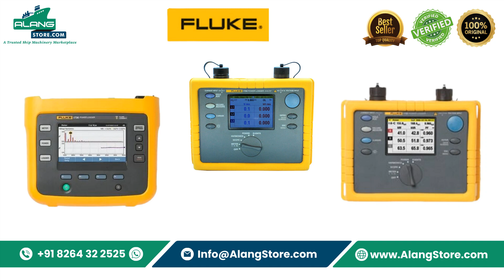FLUKE 1735 POWER LOGGER | ALANG USEDPOWER LOGGER SUPPLIER WORLDWIDE | ALANGSTORE.COM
AlangStore.com is a trusted machinery marketplace for marine machinery and all kinds of ship parts. If you want to buy/purchase products from Alang Ship Yard, then this is the right place. Alang Store provides customers with used marine machinery, used ship machinery, ship automation parts, ship navigation, radar and gyro, panels, used PLCs, controllers, CPU PLCs, PCB BOARD, new and used engine modules, centrifugal separators, all kinds of used pumps and motors, hydraulic machinery, industrial gearboxes, powerpacks, used engine parts, lifeboats, life rafts, boats and engines. We can supply everything that is used in ships and marine life worldwide. We are the biggest Alang online marketplace, ALANGSTORE.COM, where you can buy products at one place with a good price and great quality. Our products are also tested and in working condition.

We are able to supply like, Ship Automation - Ship Navigation - Ship Engine Parts - Hydraulic Pumps And Machinery -All Kind Of Pumps And Motors - Fire Systems - Boat & Engines - All Kind of Any Vessel Parts We can able to supply all ports/door delivery worldwide.

 How You Want To Buy Or Enquiry For Your Required Parts?

1735 power logger fluke seller
1735 power logger fluke exporter
1735 power logger fluke supplier
buy 1735 power logger fluke
1735 power logger fluke products
1735 power logger fluke